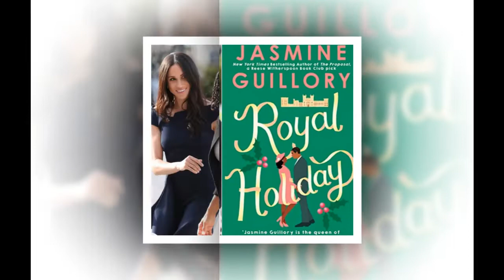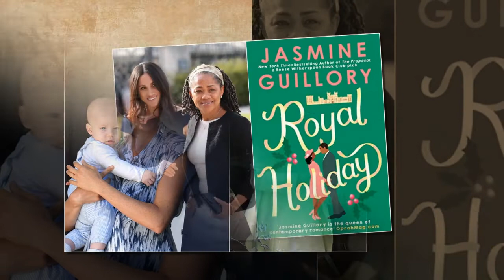Meghan Markle fled the palace. She did return to America with her mother Doria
Meghan Markle latest: Where is Meghan Markle? Is she in the US with mum Doria?